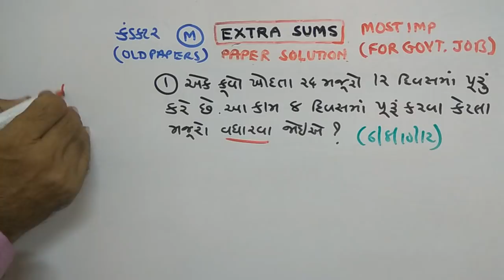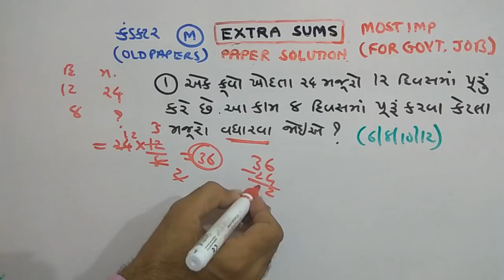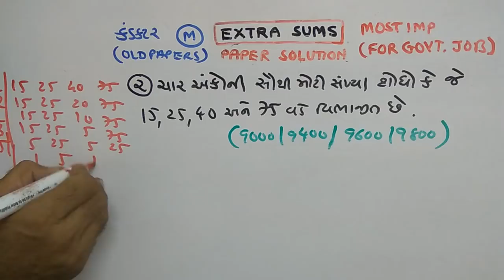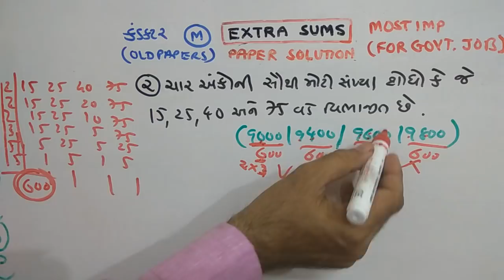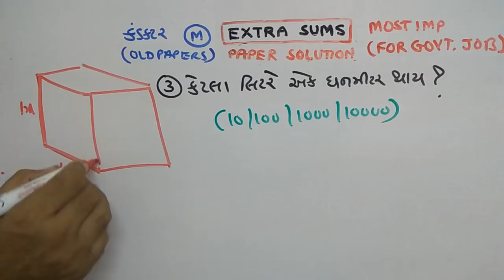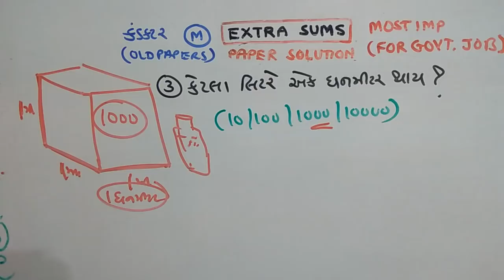CONDUCTOR | MATHS |PAPER SOLUTION | PART-91 | NDC SMART WORK | JAYESH VAGHELA